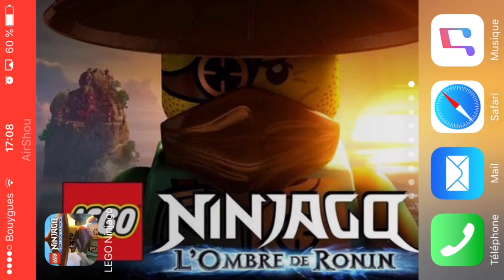LEGO® Ninjago™ L'Ombre de Ronin #7 - HD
Voici la septième partie du jeu LEGO® Ninjago™ L'Ombre de Ronin qui continuera sur ma chaîne  ;)😉